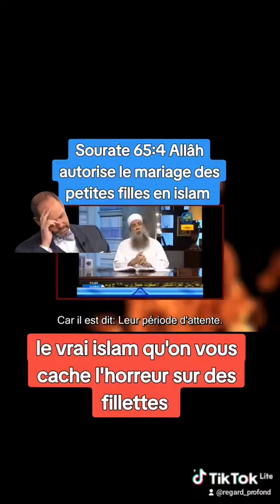Muhammed était un pédéraste